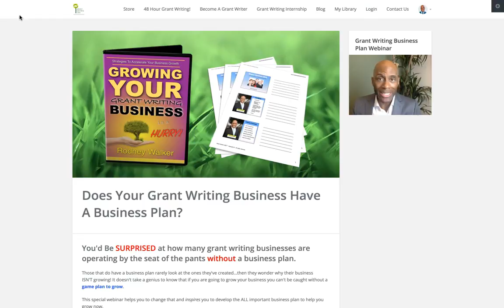Does Your Grant Writing Business Have A Grant Writing Business Plan?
- Does your grant writing business have the single most important tool it can have to help grow your business? A grant writing business needs to have a solid business plan to help guide the growth and direction of your activities.

⭐️ This set is available to GFIC members as a part of the Platinum Membership... learn more now